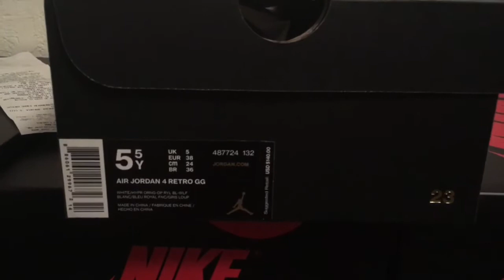Shoe Unboxing: Air Jordan "Royal Blue" IV (GS)